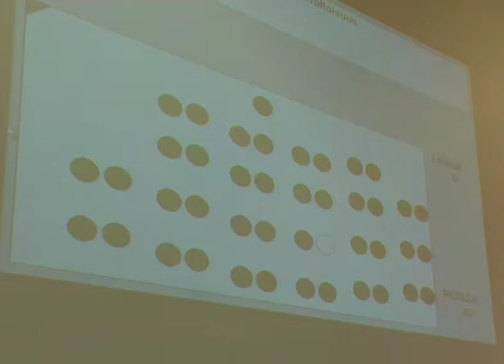Varkauden kaupunginvaltuuston kokous 28.5.2018 §36-§37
§36 Kokouksen laillisuus ja päätösvaltaisuus
§37 Pöytäkirjan tarkastajien valinta